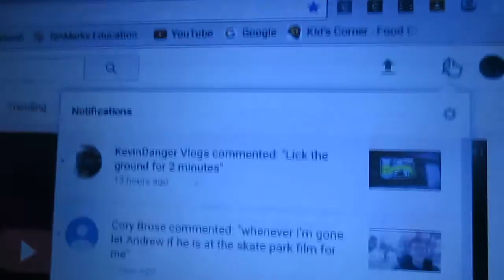doing the dare bro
this was so fun so comment what dare i should do like and sub and u are number 1